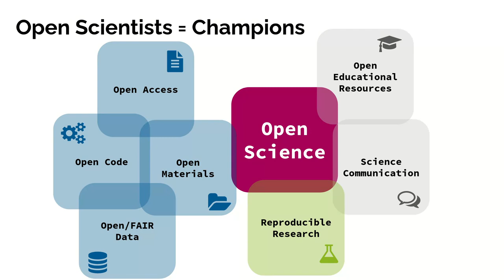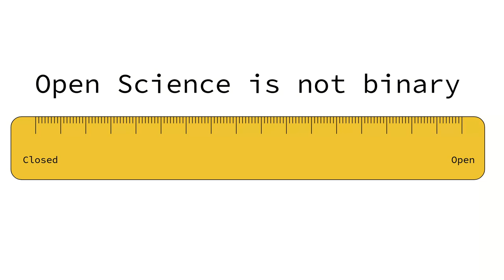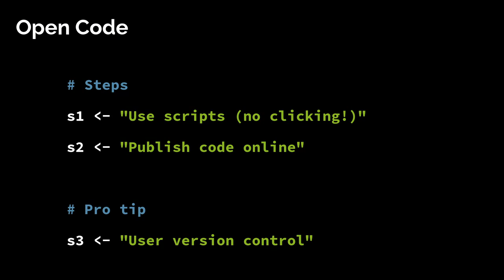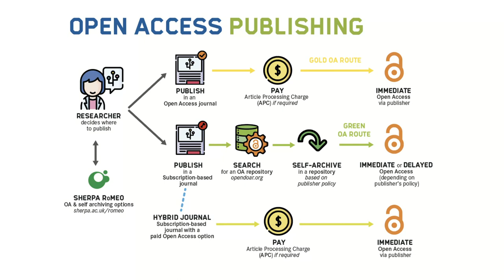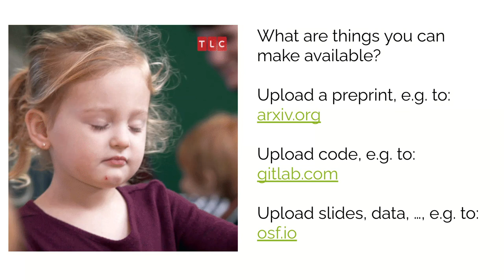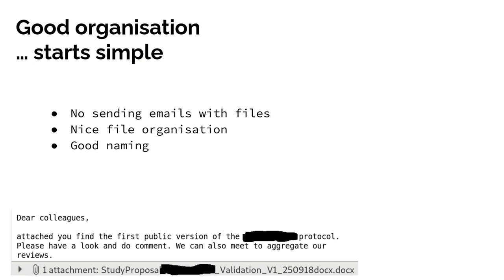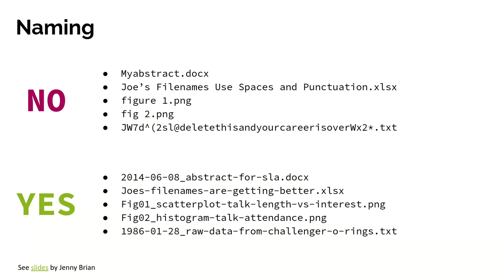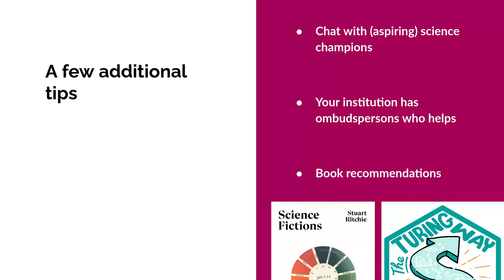Let's become (Open) Science Champions!